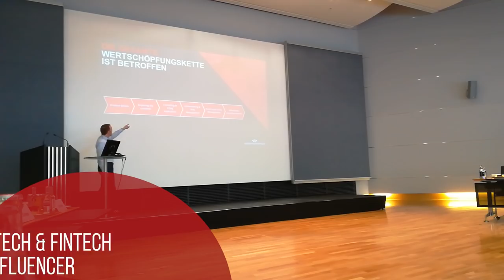Insurtech explained orWhat Is Insurtech? Insurer, Reinsurer, tech giants and more.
Insurtech is controversial. Some say it is going to disrupt the insurance industry, some say it's a fad.

But what is insurtech actually? Will the insurance industry change?

Which countries are leading the way?

And how is it all going to play out?

Music License